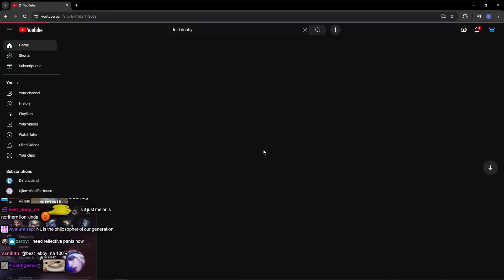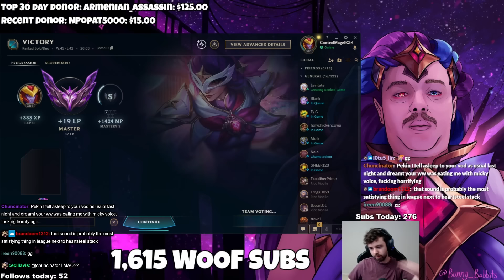The New Boots are SO FUN on QUINN MID. Run around the map assassinating everyone.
bro

Pre-game Shenanigans': 0:00
Quinn: 1:09
Bonus Zoe Pop Off: 27:03
Copyright Song Removal: 47:44
Bonus Zoe Pop Off1: 49:42